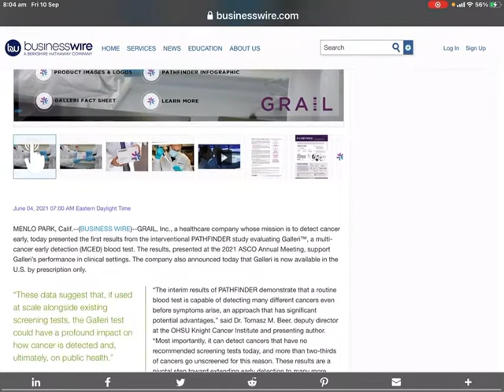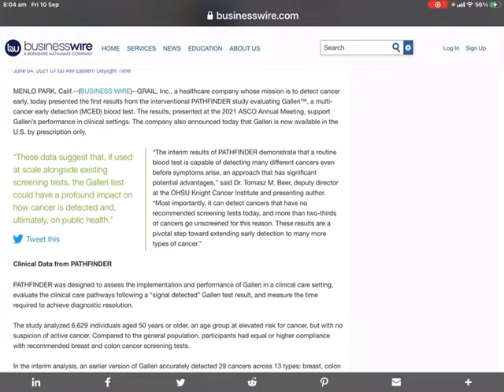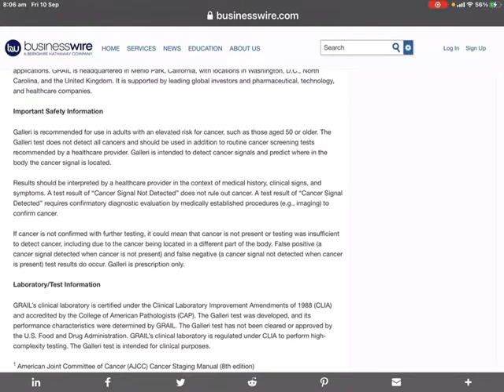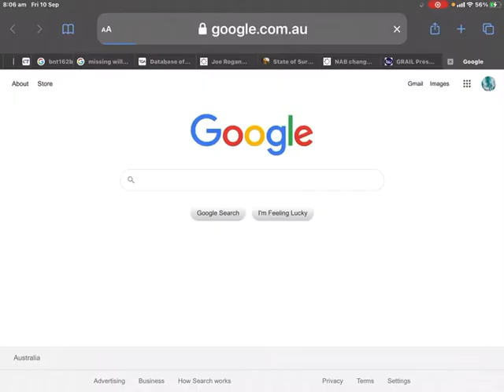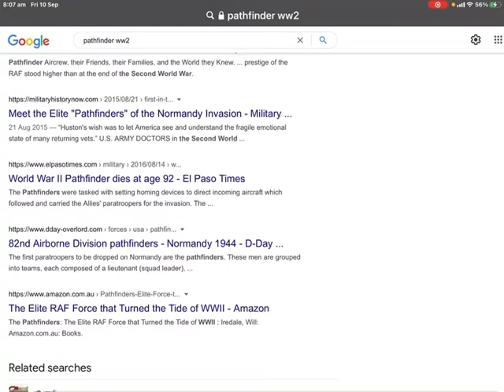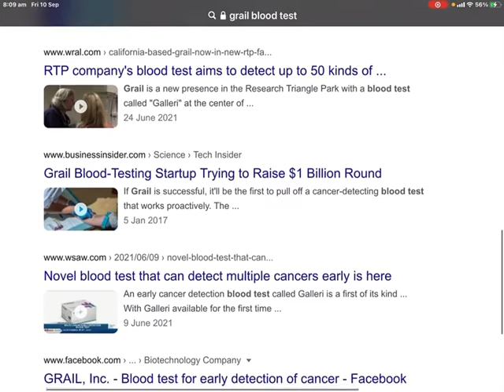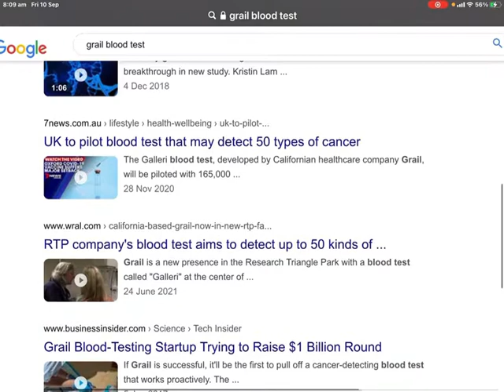THE GRAIL AND LINKS TO BOMBER COMMAND RAF WW2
The wing badge assigned to members of the Pathfinder brigade on the RAF Bomber Command WW2
Their bravery turned the war around and help defect the germans.

Fascinating history and the famous movie Dam Busters as made to show the ingenuity done to produce the bounding betties to bring the dam down.  Watch it you like history war films where we are the victors and we all need some of that SPIRIT RIGHT NOW 😁 … say NO TO ⛓⚰️⛓ 🥼💉